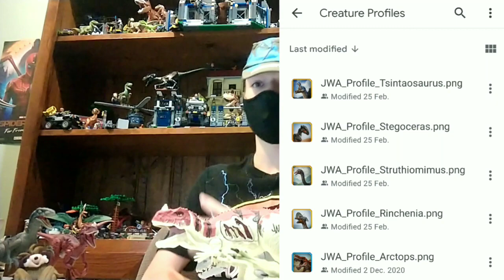Watch this if you want a 5th Hardcash link!+Face Reveal?!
Make sure to help us on the jounrey for a spot in the content creators program and a future 5th Hardcash link! Enjoy the video!!!